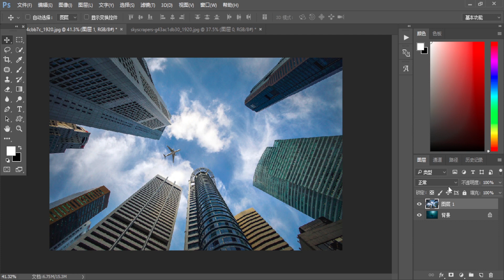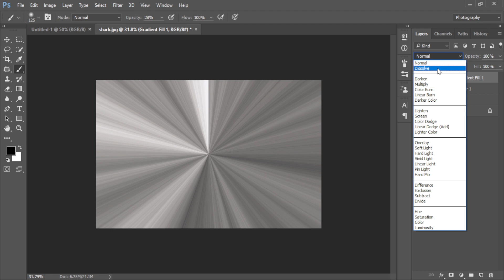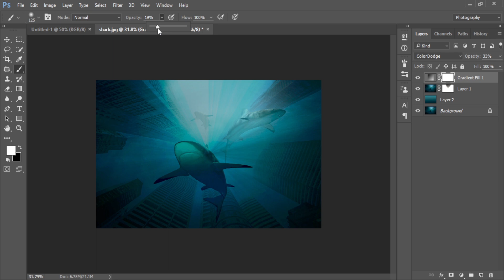under water city manipulation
someday the cities maybe under the water